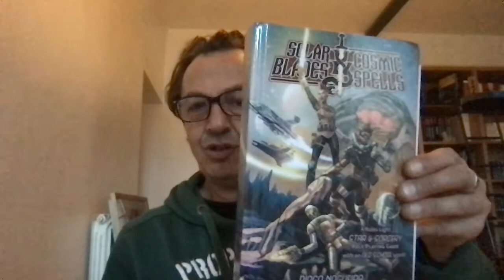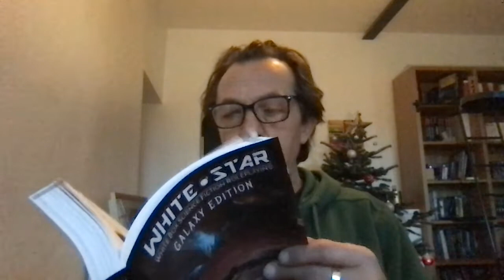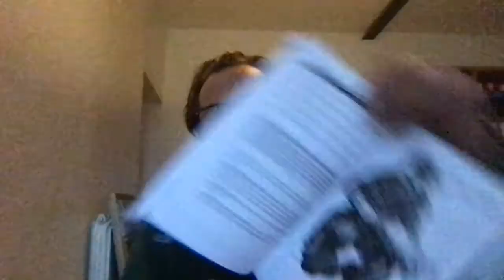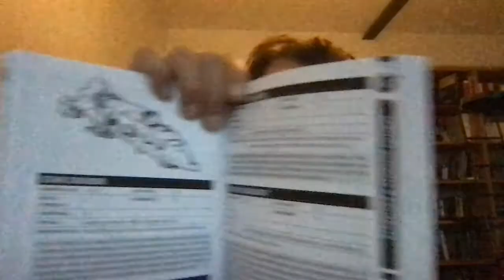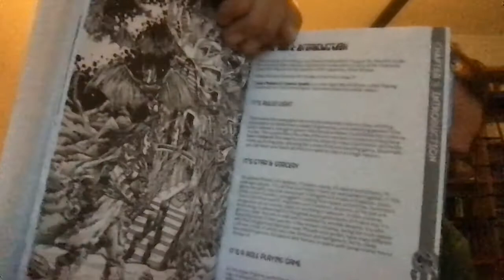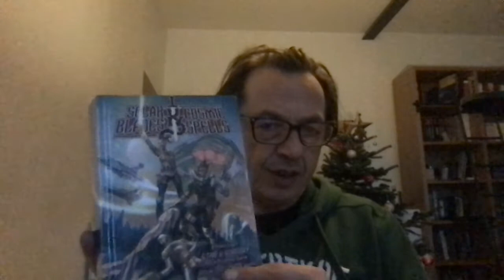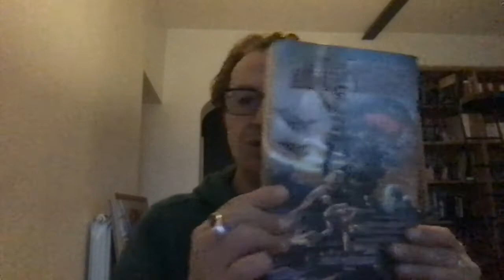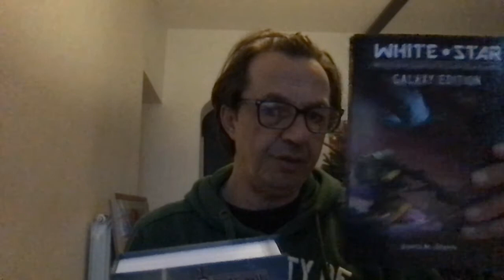WELCOME TO SPACE